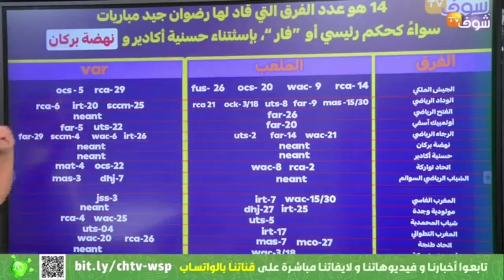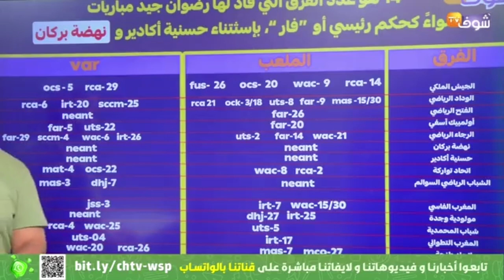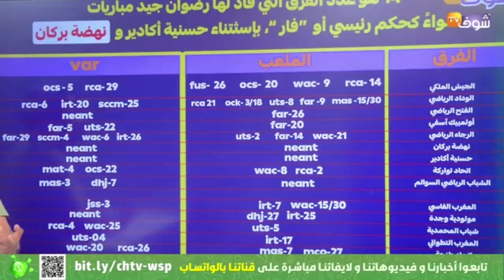youtube video #-8JVqXICnh4